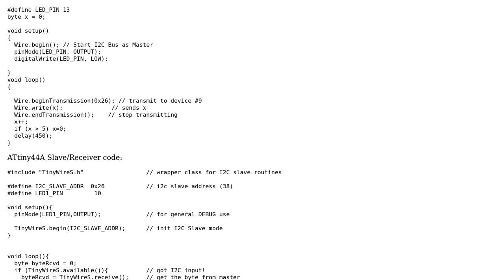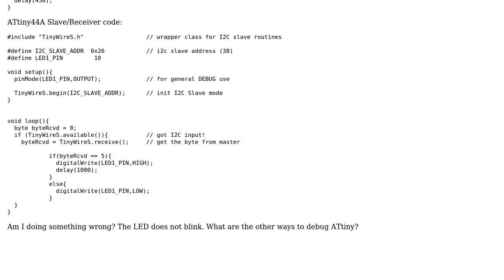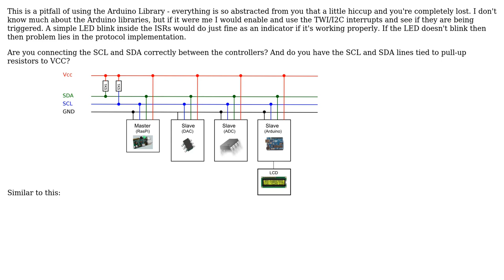Arduino Uno to ATtiny44A I2C communication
With thanks & praise to God, and with thanks to the many people who have made this project possible! | Content (except music & images) licensed under CC BY-SA | Music | Images & others | With thanks to user srinivas user sherrellbc user JYelton and the Stack Exchange Network Trademarks are property of their respective owners. You are responsible for your own actions.